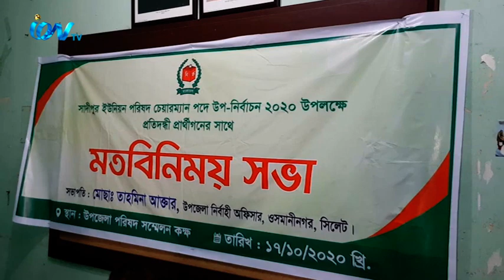সিলেটের ওসমানীনগরের সাদিপুর ইউপির উপ-নির্বাচন উপলক্ষে মতবিনিময়সভা আয়োজন করা হয়েছে।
সিলেটের ওসমানীনগরের সাদিপুর ইউপির উপ-নির্বাচন উপলক্ষে মতবিনিময়
সভা আয়োজন করা হয়েছে। আমাদের প্রতিনিধি জুবেল আহমদ সেকেল জানান, উপজেলা
পরিষদ মিলনায়তনে আয়জিত ঐ সভায় যোগ দেন রির্টানিং কর্মকর্তা ও উপজেলা প্রশাসন।
সভাপতিত্ব করেন রির্টানিং কর্মমর্তা উপজেলা নির্বাচন অফিসার আবু লায়েছ মো. দুলাল।
আরো উপস্থিত ছিলেন উপ নির্বাচনে চেয়ারম্যান পদপ্রার্থি সহ উপজেলা নির্বাচন, প্রশাশন এবং
সংশ্লিষ্ট বেক্তিবর্গ। এই নির্বাচন অবাধ নিরেপক্ষ ও সুষ্ঠ করার জন্য প্রয়োজনীয় ব্যবস্থা গ্রহণের
আহ্বান জায়িছেন রির্টানিং কর্মকর্তা। এসময় উপস্থিত সকলে তাদের মতামত এবং পরামর্শ
তুলে ধরে বক্তব্য প্রদান করেন।
iON TV
SKY 782